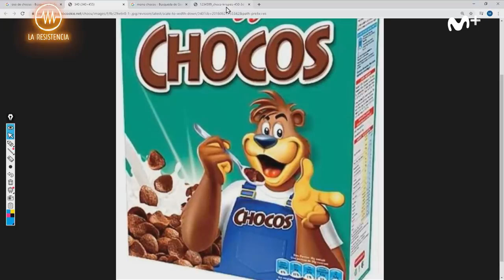LA RESISTENCIA - Pablo Ibarburu, historia de la política | LaResistencia 28.10.2020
La Resistencia 4x26 | Como dijo Pablo Ibarburu se leerá en los libros de política.